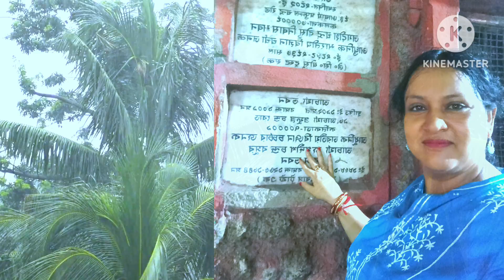মেঘেরো ডমরু ঘন বাজে বৃষ্টির গান#music#nature#rain#ইউটিউব#2024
মেঘের ডমরু ঘন বাজেনজরুলগীতি মিউজিকভিডিও মিউজিক_ভিডিও rainsounds nature musicmusic cats and dogs#rainyday#rain#raining#rainfall#rainsoundsforsleeping#raindrops#raindropstatus#raindropssound#clouds#cloudy#cloudrap#cloudcomputing#black cloud#srikrishner choron#youtube#ইউটিউব#najrulgeeti#najrul_islam